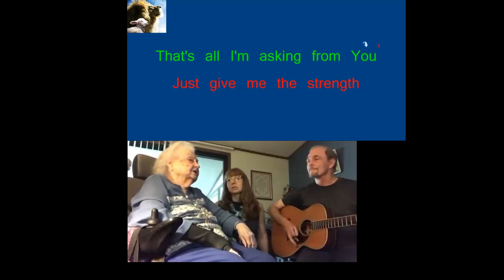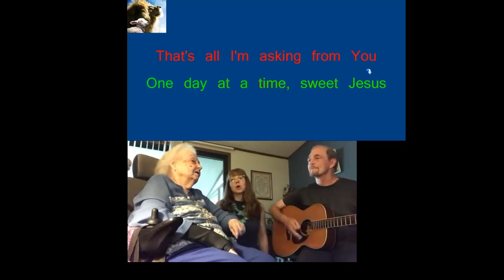One Day At A Time